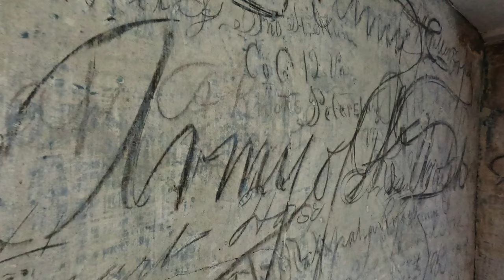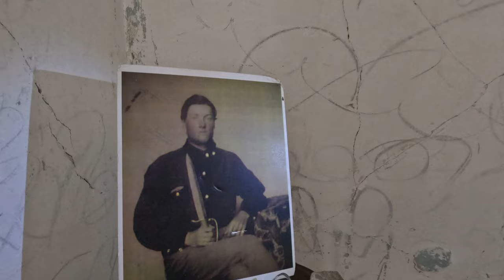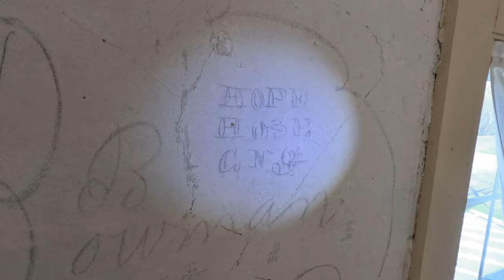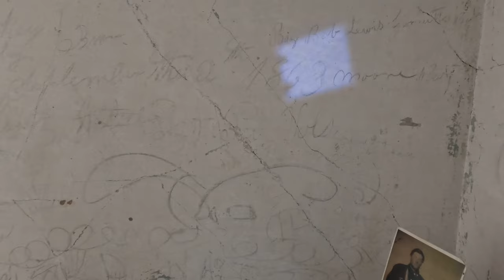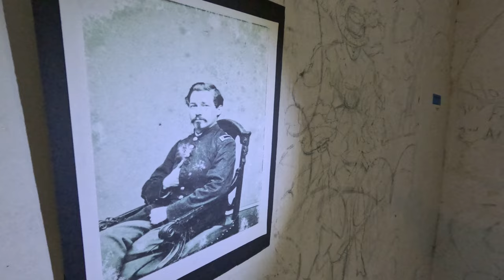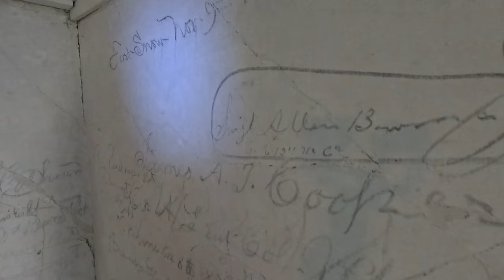The Graffiti House of the Battle of Brandy Station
Located in Brandy Station, Virginia, The Graffiti House's significance lies in the Civil War era graffiti that covers many of its walls.  The walls feature signatures and drawings left by Confederate and Union soldiers as the town changed hands many times during the American Civil War. The Graffiti House is maintained by The Brandy Station Foundation.

Learn more about The Graffiti House and The Brandy Station Foundation